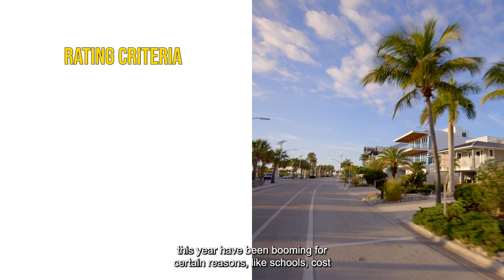Sarasota Voted # 2 Booming City in USA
Did you know that "The Today Show" recently named Sarasota as one of the top five places to live in the US.  Taking into consideration criteria such as schools, cost of living, outdoor life, job security, and growth and development Sarasota ranks # 2 just behind Round Rock, Texas, a suburb of Austin and just ahead of Tacoma, Washington, Bridgeport, Connecticut, and Raleigh, North Carolina.

If you are looking to move and buy real estate in Sarasota, reach out to The Dinan Group with offices in Sarasota as we are an expert in the area and can help you find that waterfront condo or that dream home you have been searching for.  This is Robert Dinan with Dinan Realty, your Florida Realtor.

If you are new to my channel, please view additional videos that cover local news, real estate insights, community and property features on the west coast of Florida, and more.

Robert Dinan is agent/broker and owner of Dinan Group with Better Homes & Gardens.  He has 30+ year’s experience helping individuals buy and sell all over the West Coast of Florida.

Call/text me if you are looking to buy/sell a home in Florida!

SUBSCRIBE to this channel if you want to learn what is going on locally up and down the west coast of florida, want insight and expert advice on residential and commercial real estate, home ownership tips, commercial and multifamily trends and advice, or anything about the Florida lifestyle

FOLLOW ROBERT! 📱

Robert Dinan and Dina Group social channels and the Dinan Group YouTube channel is for informational/entertainment purposes only. The owner of The Dinan Group makes no representations as to the accuracy or completeness of any information on this site or found by following any link on this site. Information provided is subject to change, please consult Robert directly or another licensed real estate agent to receive the best expertise for your specific situation.
The owner of The Dinan Group will not be liable for any errors or omissions in this information nor for the availability of this information. The owner will not be liable for any losses, injuries, or damages from the display or use of this information.